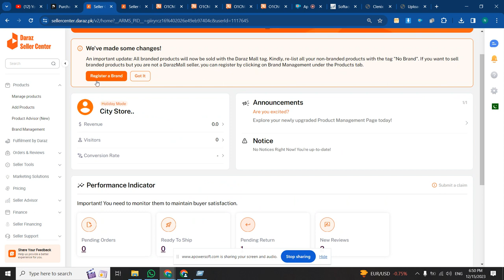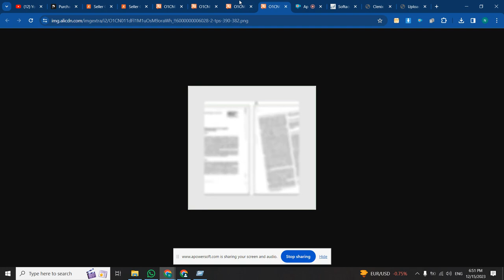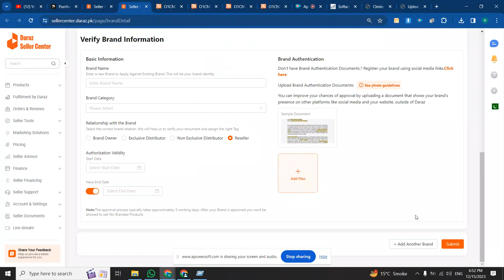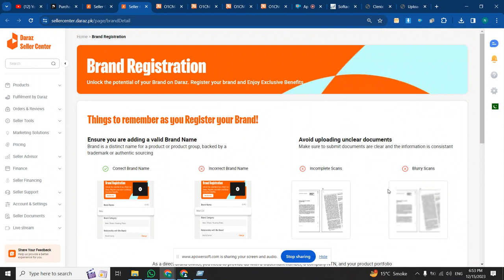How to Register Brands Name on Daraz.pk, Tech Master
For Daraz Seller Account Reffel Code: PK1PYDP